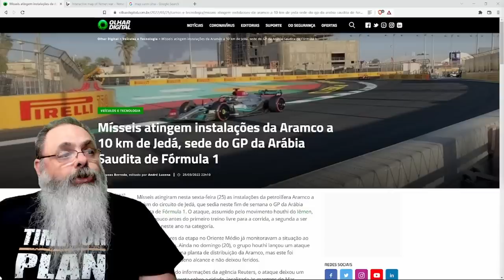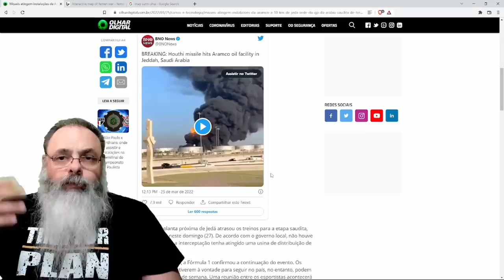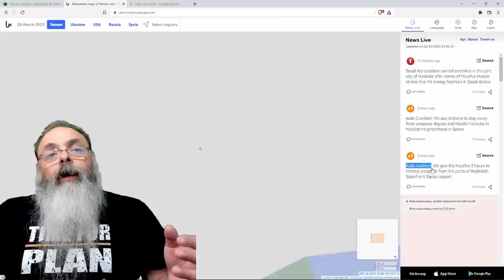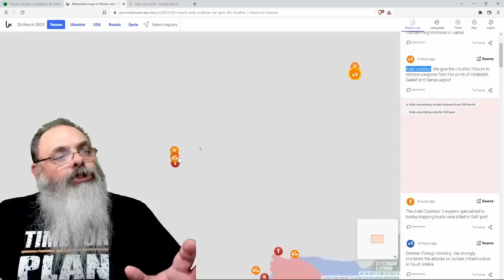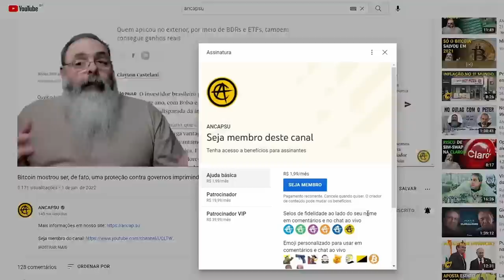Guerra do Yemen ameaça corrida de fórmula um da Arábia Saudita